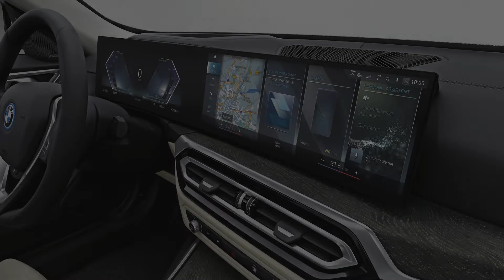BMW i4 M50 2021 Slideshow